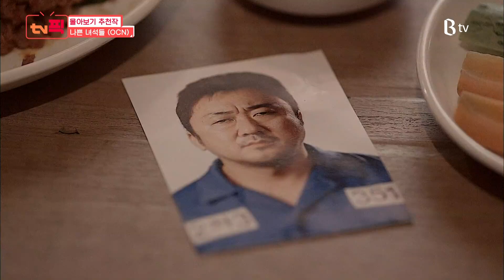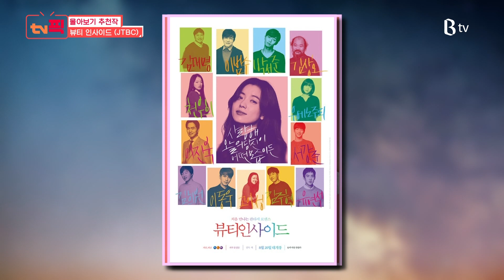[tv 픽] 당신의 TV프로그램을 골라드립니다 - 9월 4주차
추분을 맞아 본격적으로 찾아온 가을,
단풍처럼 다채로운 프로그램들과 함께 해요!

"여러분! 우리 좋은 건 같이 봐요~!"

[요즘 화제작] 입덕 유발! 국내 최강 아이돌 프로그램
단독 컴백쇼를 놓고 펼치는 K-POP 대세 걸그룹의 컴백 대전!
데뷔 8년차 걸그룹 'AOA'의 재발견!
Mnet ‘퀸덤’

국민 프로듀서가 선정한 따끈따끈한 신인 'X-1' 완전체 출동!
X-1 멤버들의 끼 대방출 시간이 펼쳐진다!! 아이돌 버라이어티쇼
JTBC ‘아이돌룸’

국내 걸그룹의 최강 보컬 퀸은 누가 될 것인가?
걸그룹 보컬 서바이벌 프로그램
tvN ‘V-1’

[엄선 추천작] 드디어 시작되는 아스달의 전설!
아스달을 피로 물들인 '폐허의 왕'으로 탄생한 '타곤' 과
새로운 영웅이 된 '은섬'의 이야기
tvN ‘아스달 연대기’ PART 3. 아스, 그 모든 전설의 서곡

[tv 픽 몰아보기 추천작] 드라마와 영화의 경계를 넘나드는! 리메이크 드라마 특집
악은 악으로 다스린다!
더 나쁜 악을 잡기 위해 뭉친 강력계 형사와 나쁜 녀석들의 이야기
OCN ‘나쁜 녀석들’

한 달에 일주일. 타인의 얼굴로 살아가는 여자와
일 년 열 두 달 타인의 얼굴을 알아보지 못하는 남자의
조금은 특별한 쌩판 초면 로맨스
JTBC ‘뷰티 인사이드’

임금이 된 광대 그리고 목숨을 지키기 위해 광대가 된 왕
한순간에 뒤바뀐 두 남자의 이야기
tvN ‘왕이 된 남자’